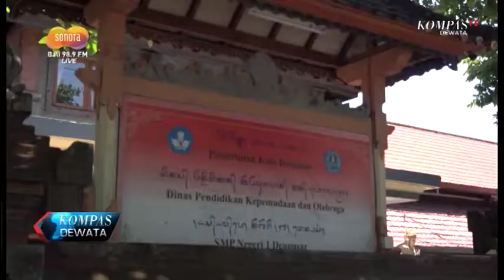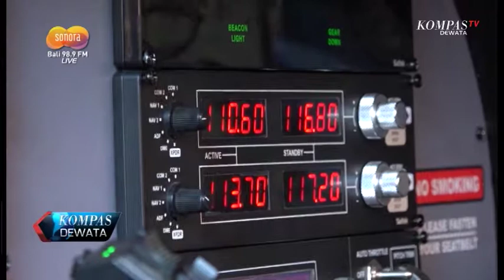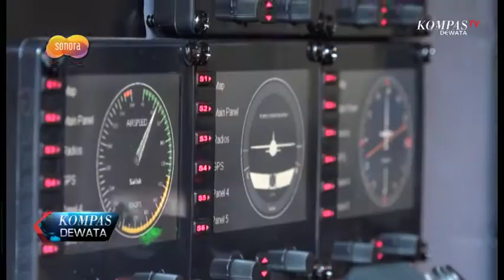SOSIALISASI MOBIL SIMULATOR KEPADA SISWA